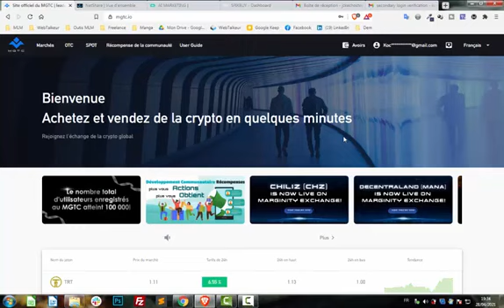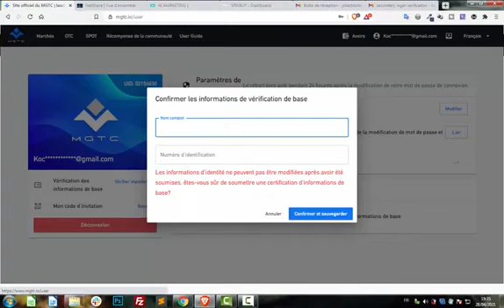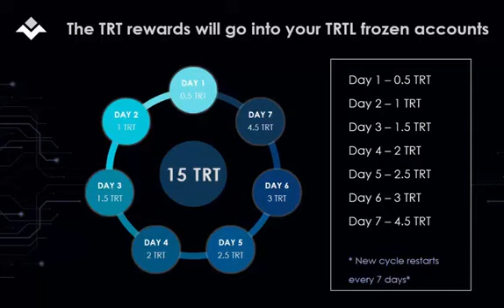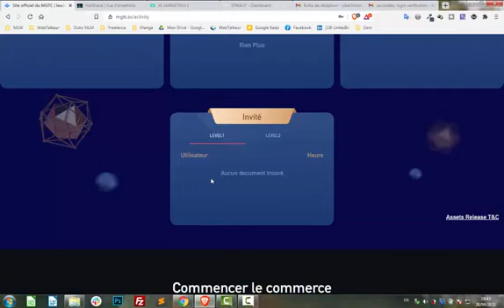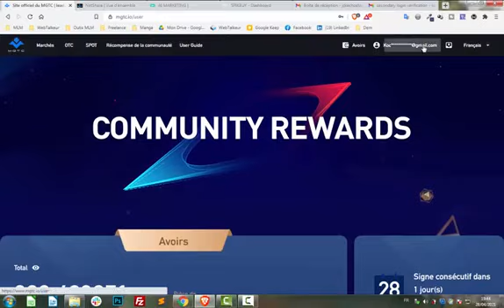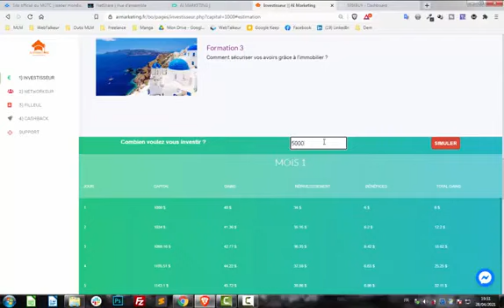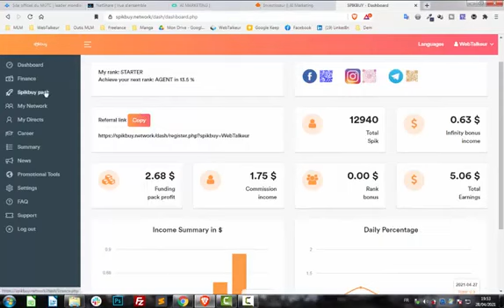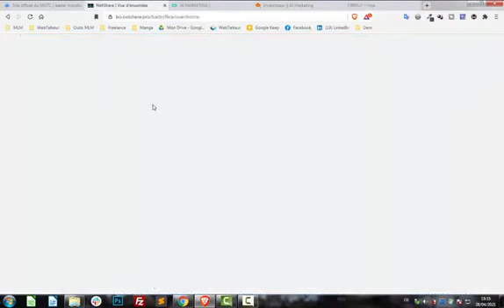Airdrop de 200 $ gratuit | Mgtc Airdrop | Échange Mgtc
Inscrivez-vous rapidement au nouvel échangeur de crypto-monnaie chinois qui veut concurrencer Binance et gagnez après validation de votre compte 200$

Gagnez en plus 200$ par filleuls parrainés et 100$ à chaque fois que votre filleul parraine un filleul jusqu'au 31 Mai 2021.

Dépêchez-vous après ça ne sera plus que 100$ par filleul parrainé et 50$ à chaque fois que votre filleul parraine un filleul jusqu'au 30 juin 2021.

Seule condition pour retirer vos commissions avoir le désire d'apprendre à trader la paire TRT/TRUSD sur MGTC, tuto disponible mi juin.
Claim $1800 USDT mgtc Airdrop | legit or scam? | Review | Trtl